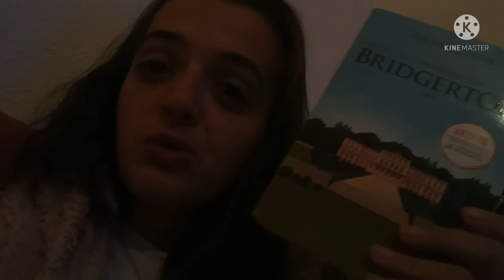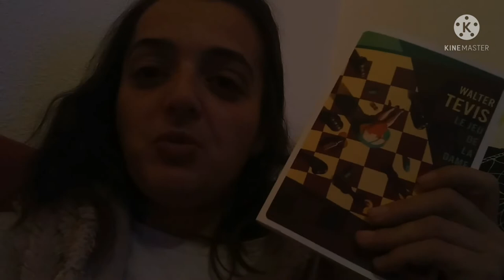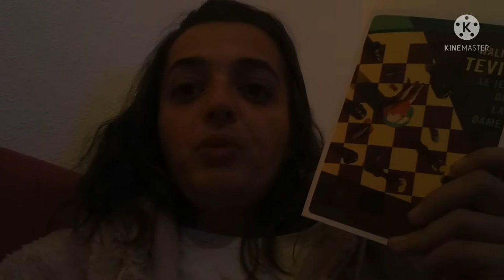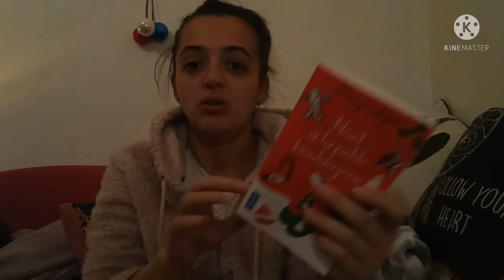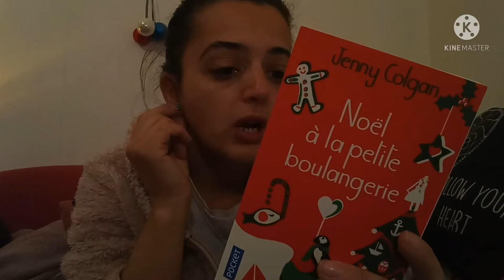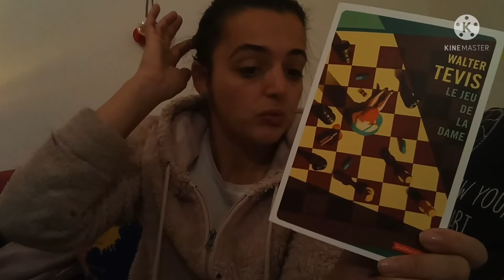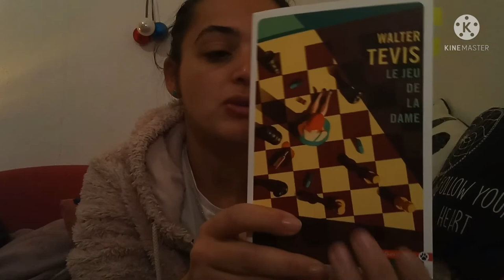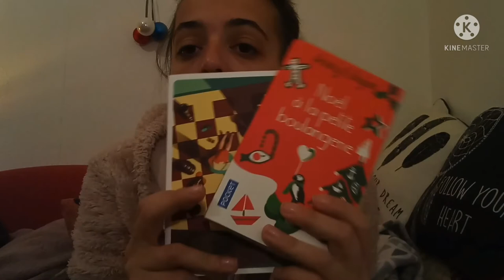Vlog 19 - 06.12.21 / 12.12.21 - Lectures hivernales - Lectures communes - Frustrations et blabla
Bienvenue dans une nouvelle semaine de vlog en ce mois de Décembre !
Ici je vous parle des livres suivants :

- La chronique des Bridgerton tome 6, de Julia Quinn
- Pour seul refuge, Vincent Ortis
- Le jeu de la dame, Walter Tevis
- Noël à la petite boulangerie, Jenny Colgan

Voilà pour cette petite semaine, j'espère que ce vlog vous plaira. Je vous souhaite une bonne semaine, bon courage et bonnes lectures !